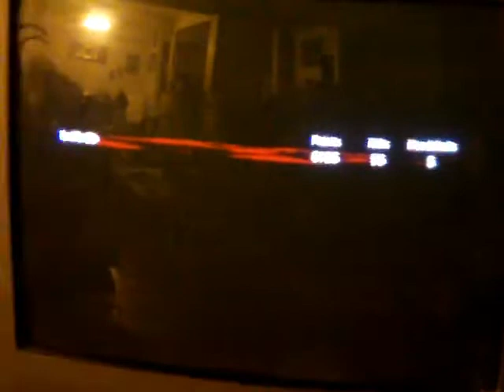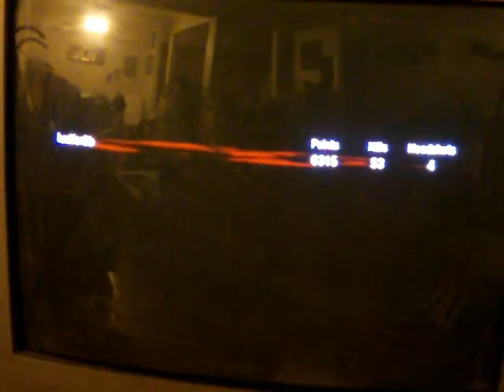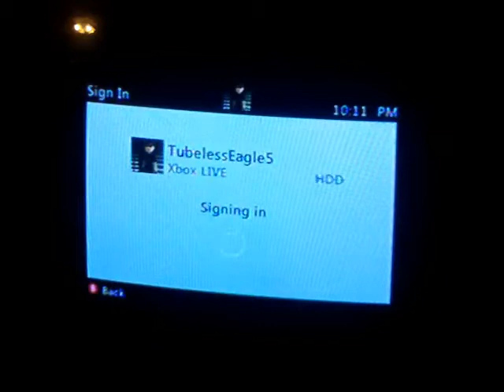ZOMBIE STORY PART 2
like sub and fav.